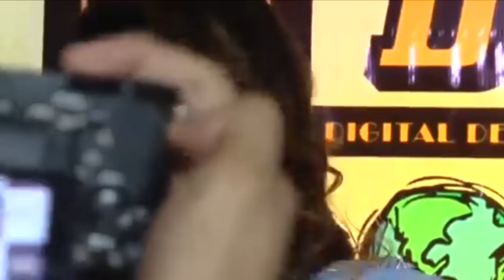Tanushree Dutta With Her Sister Ishita And Vatsal Seth At Navratra DREAM DANDIYA 2018